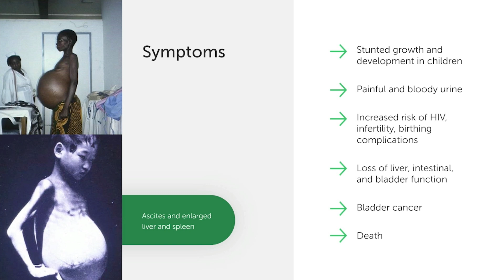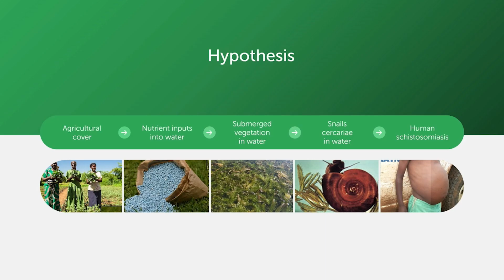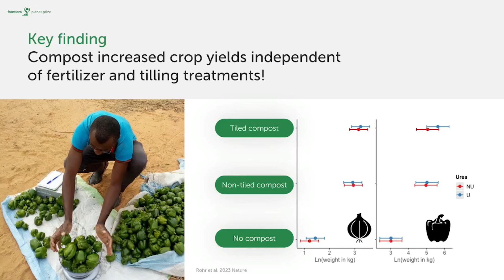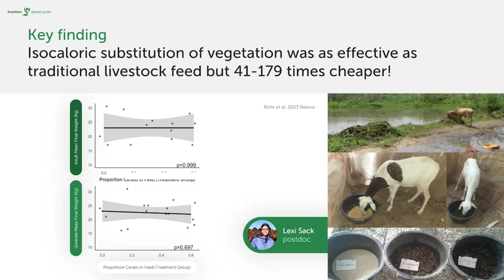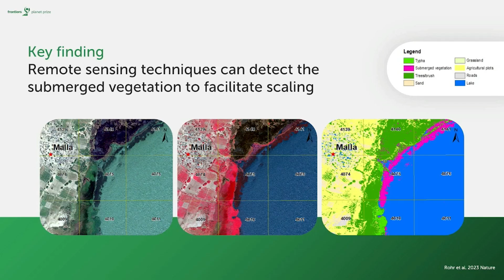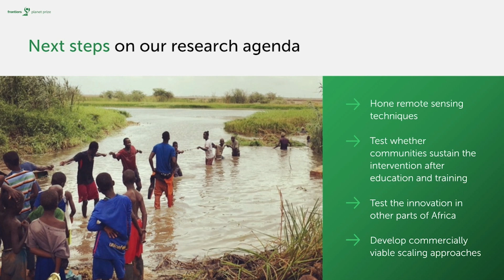Prof Jason Rohr: a planetary health innovation for disease, food, and water challenges in Africa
Speaking at the 2024 Frontiers Planet Prize (FPP) awards ceremony in Villars-sur-Ollon, Switzerland - International Champion for USA, Prof Jason Rohr from the University of Notre Dame, delivers a keynote speech on his work in Africa which addresses multiple sustainable development goals simultaneously related to health, food and water security, and poverty.

Winning article - 'A planetary health innovation for disease, food, and water challenges in Africa' (Nature, 2023)

Contributing authors: Alexandra Sack, Sidy Bakhoum, Christopher B. Barrett, David Lopez-Carr, Andrew J. Chamberlin, David J. Civitello, Cledor Diatta, Molly J. Doruska, Giulio A. De Leo, Christopher J. E. Haggerty, Isabel J. Jones, Nicolas Jouanard, Andrea J. Lund, Amadou T. Ly, Raphael A. Ndione, Justin V. Remais, Gilles Riveau, Anne-Marie Schacht, Momy Seck, Simon Senghor, Susanne H. Sokolow and Caitlin Wolfe.